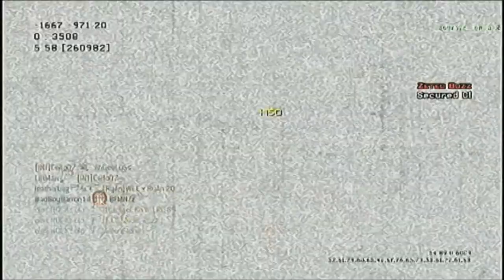A MW3 MONTAGE ( Lights out)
Hi this is a MW3 montage hope you like the video and be sure to sub for more.